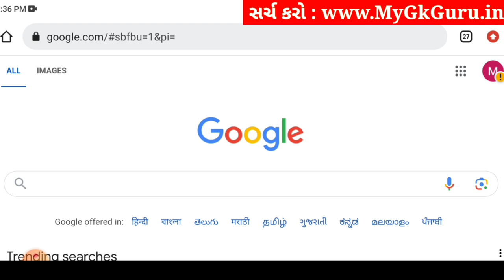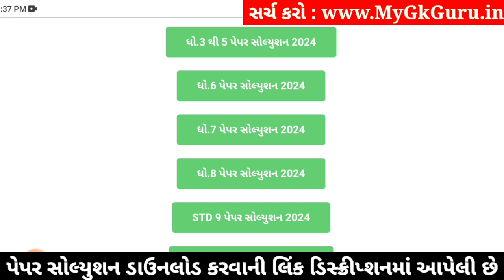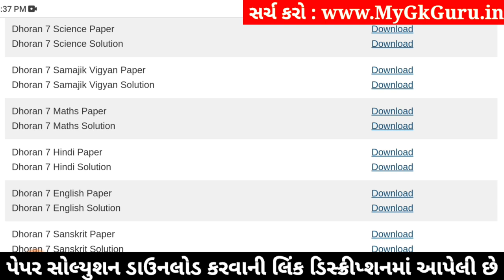Std 7 maths paper solution 2024 80 marks, Dhoran 7 ganit paper solution 2024 std 7, std 7 ganit 2024